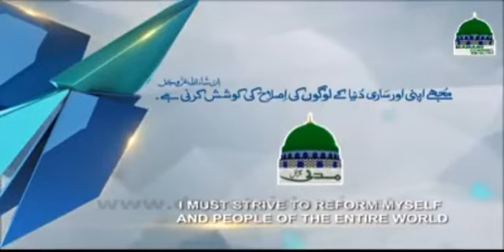Promos Nagmat e Raza - Haji Abdul Habib Attari - Norway